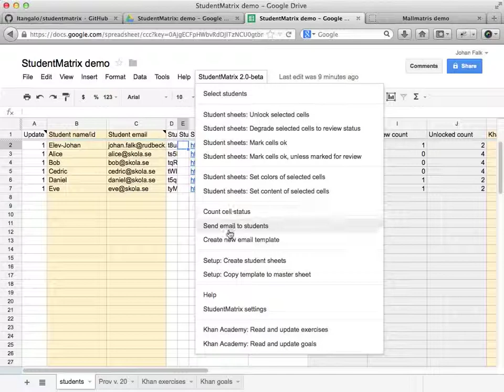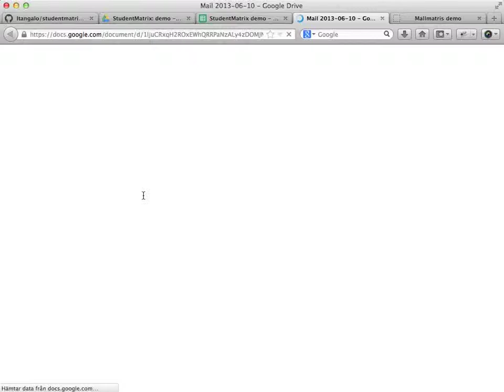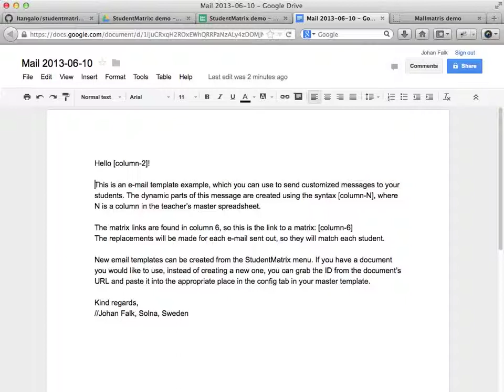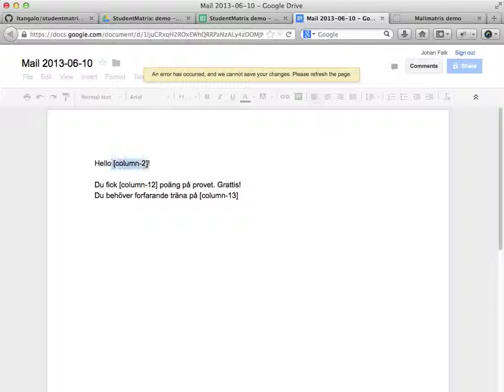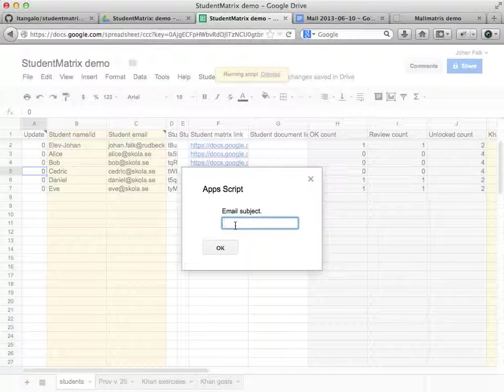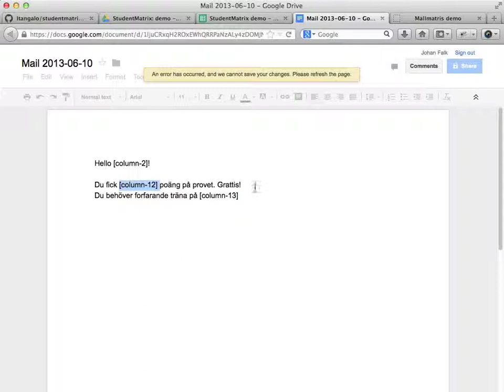StudentMatrix 2.0, del 6: skapa mailmall och skicka mail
Den här videon visar hur du skapar en ny mall för att maila dina elever, och hur det fungerar att använda ersättningsmönster i stil med [column-6] för att anpassa meddelanden till varje elev.

Videon är inspelad för StudentMatrix version 2.0.